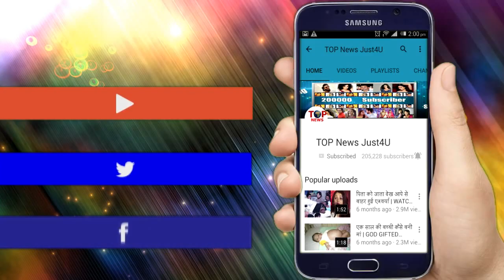SANJEEVANI || 15 NOV || UPCOMING DETAILS || OMG!! DR ISHANI SAVE DR SID